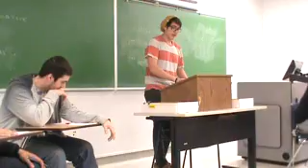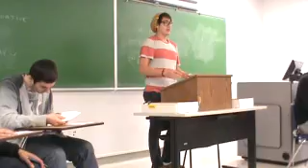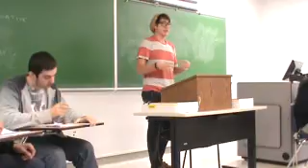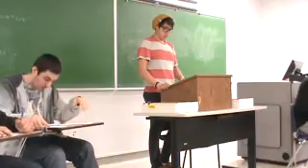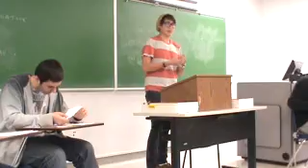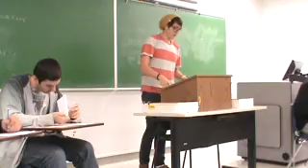1NC Reverse Stem Cell